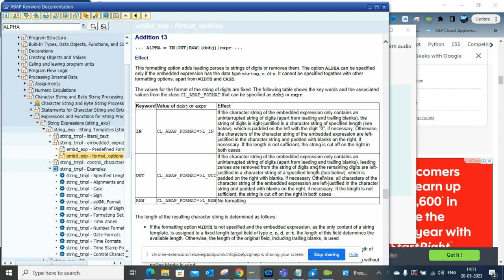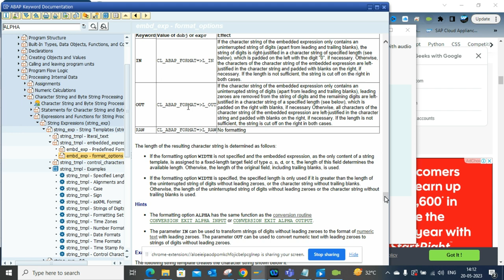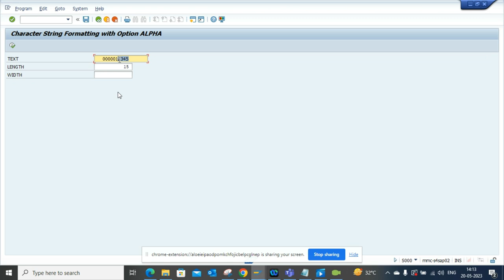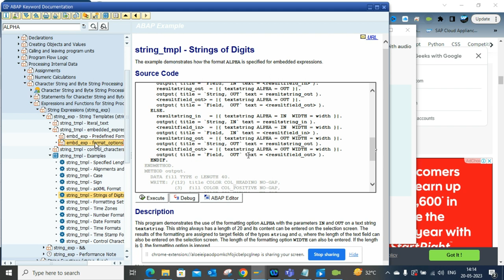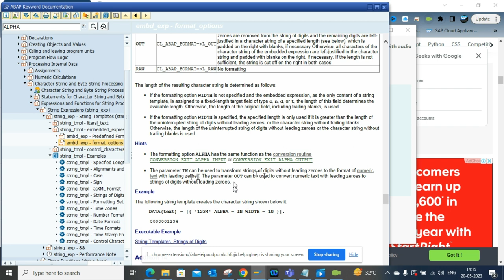SAP ABAP how to remove Leading zeroes or adding zeroes